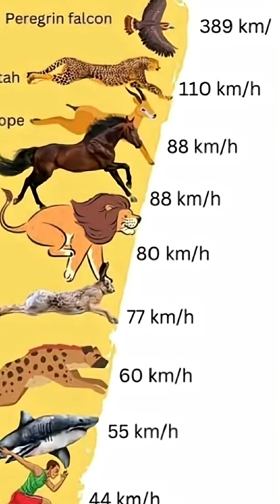Meet the World's FASTEST Animals: Falcon, Cheetah, and More! 🤯 (Speed Comparison)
How fast is fast? 💨 This video ranks the world's top speed demons—from the sky to the savanna—and compares them to the fastest human sprint!

Peregrine Falcon: The undisputed speed king, hitting an unbelievable 389 km/h dive!

Cheetah: The fastest land animal, built for bursts of speed up to 110 km/h.

Antelope & Horse: Masters of the sprint, reaching speeds in the high 80s for survival and power.

Tiger Shark: Swift and deadly, reaching 55 km/h in the ocean.

The Human Race: The fastest sprinter caps out at 44 km/h.